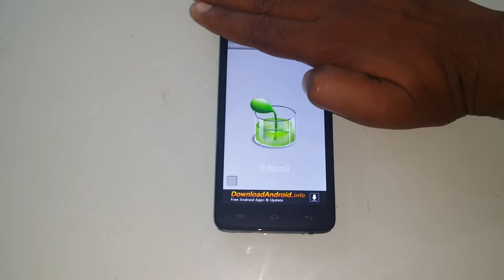Micromax Canvas 2 Colours A120 Proximity Sensor Test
- Proximity Sensor
Proximity sensor measures the distance between two objects, usually the device screen and our hands/face etc. Test the effect by moving your hand forward and backward in front of the device in Android Sensor Box.